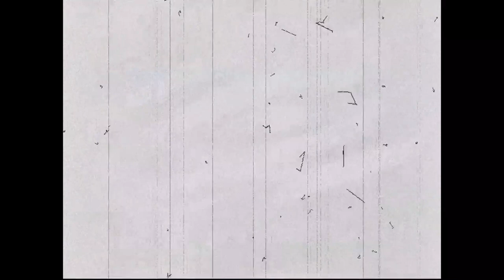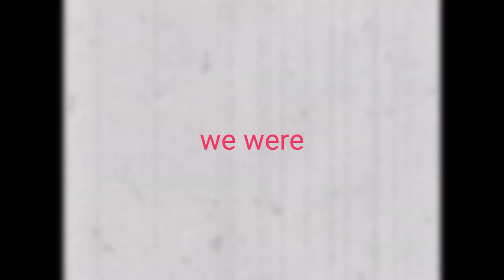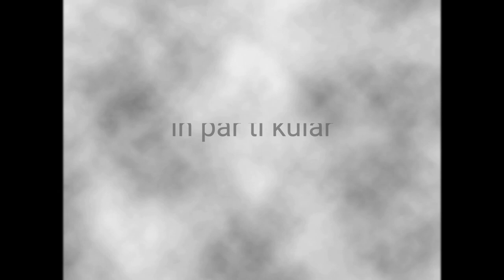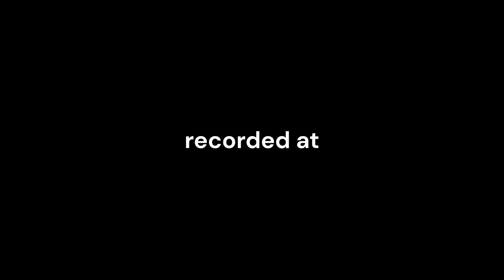Bitch Nails by Zeropunkt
Video release 21 February 2023. Last of Our Kind Records.
Originally digital single release, February 25, 2019.

Audio recorded, mixed and mastered by Jack Glacken at Sonic Studios, Dublin Summer 2018.

Video by Damien Lennon.

Zeropunkt is:
Fergus Cullen: (varyingly) Soprano sax, alto sax, clarinet, piano, synth, guitars, oscillators, vocals, flutes, sampler ...
Jamie Davis: (varyingly) Drums, percussion, bells, sax ...
Damien Lennon: (varyingly) Bass, bass VI, synth, noises, processing ...

On this track:
Fergus Cullen: Clarinet, synth.
Jamie Davis: Drums.
Damien Lennon: Bass.

Visit Zeropunkt's full catalogue here: nosound.bandcamp.com